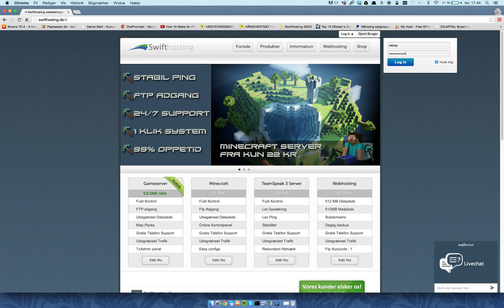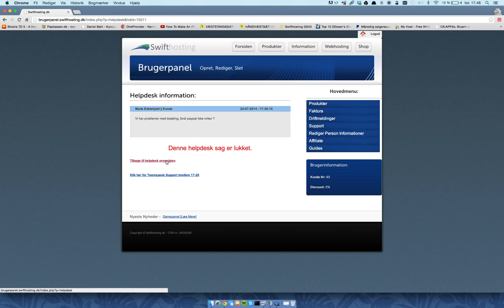Swifthosting: Opret Helpdesk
Swifthosting viser her, hvordan man opretter en helpdesk, for at kommer i kontakt med Swifthostings support.